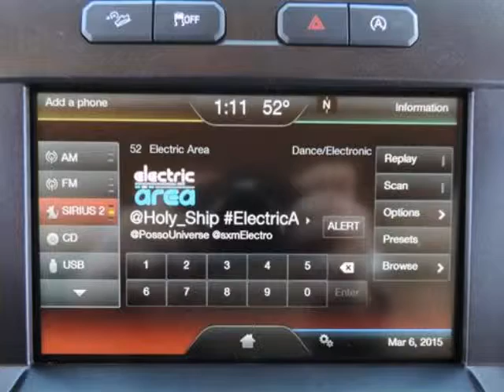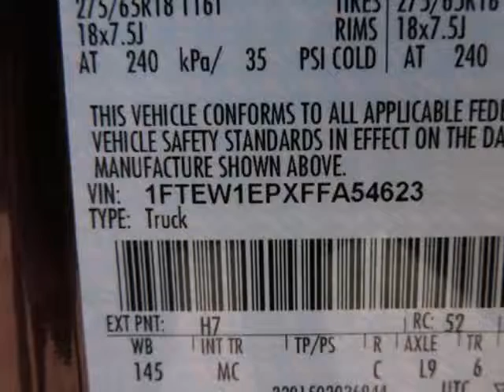2015 Ford F-150 4WD SuperCrew 5-1/2 Ft Box XLT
2015 Ford F-150 4WD SuperCrew 5-1/2 Ft Box XLT
VIN: 1FTEW1EPXFFA54623

We think you will love this NEW 2015 Ford F-150 4WD SuperCrew 5-1/2 Ft Box XLT.We are proud to offer great financing options on new vehicles.